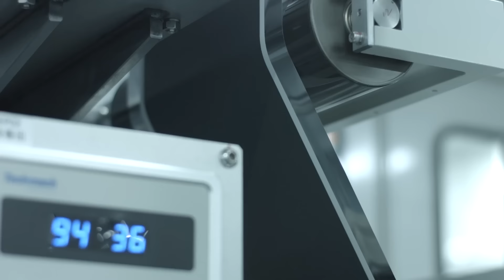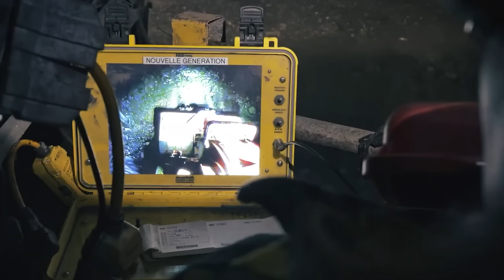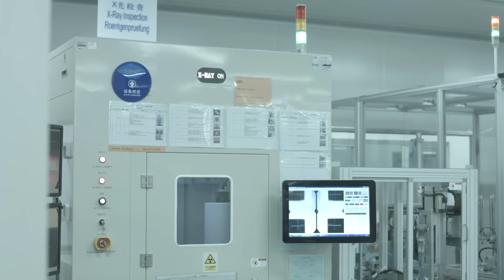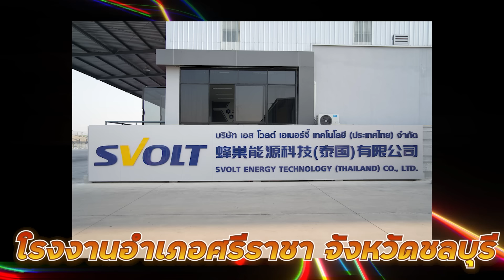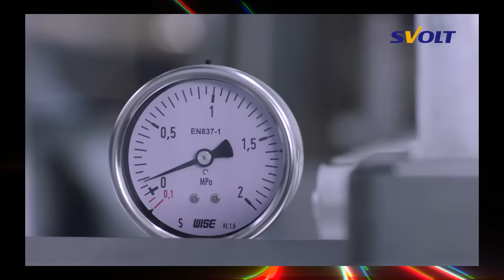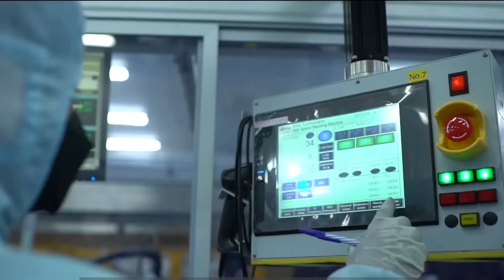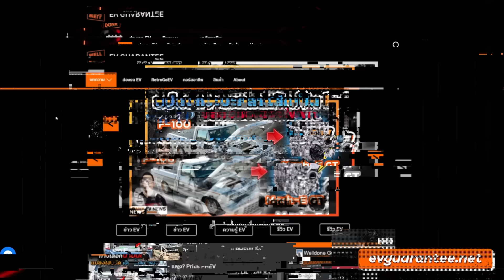สรุปโรงงานแบตลงทุนในไทยปี 2024 มีใครแล้วบ้าง? เป็นไปได้มั้ยที่ไทยจะเป็น Hub EV !?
ลงทะเบียน/สอบถามคอร์สเรียนสร้างอาชีพ

เข้ามาเป็นส่วนนึงในการผลักดันและสนับสนุนช่อง โดยสมัครเป็นสมาชิกได้ที่นี่ 👇👇